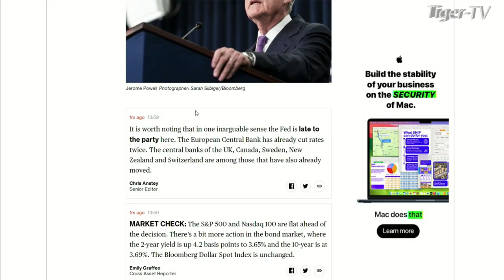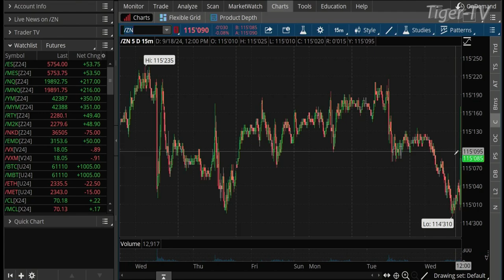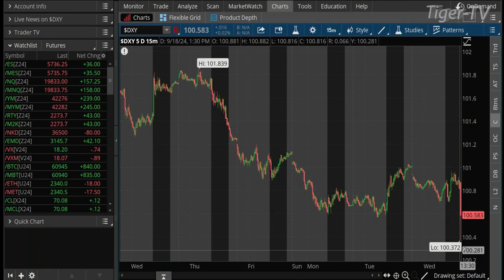September 18th, 2PM ET Market Update on TFNN - 2024